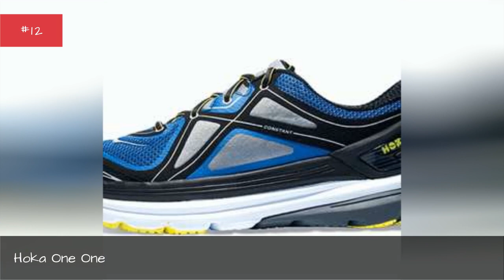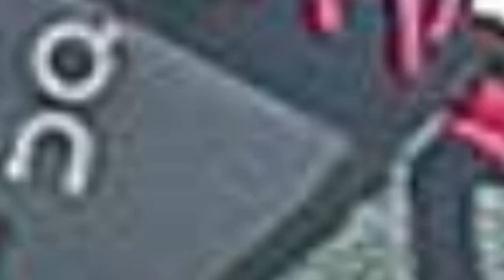The Best Women'S Running Shoe Brands ✅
Good running shoes can make all the difference when it comes to hitting the trail, treadmill, or track. But when you're ready to pick out your next pair of awesome kicks, where should you start? Look no further than this list of the best running shoe brands for women!Some things to consider when picking out running shoes: How much do you run per week? And what's your average pace? And what are your running goals? Are you looking for shoes to sprint in or ones that will support you during that last half of a marathon? And as any person who has experienced blisters from bad running shoes will tell you, fit and function should be considered over style.Luckily, brands like Nike, Adidas, New Balance, and Altra all have great styles in addition to awesome fit and function. While some running shoes can get expensive (over $100), cheap running shoe brands like K-Swiss, Asics, and Reebok offer low cost options under $50. Since there are so many great benefits to getting in a good run (think: helps you stay in shape mentally and physically), you might want to consider splurging a little bit for the top running shoes.Before you lace up, check out out list ofthe best running shoes brands for women. Vote up the brand that makes you feel like a running goddess, and add any women's running shoes we might have missed!Photo: Metaweb/CC-BY...more
0:00 - Intro
0:00:08 - ASICS
0:00:15 - LALO
0:00:22 - Newton
0:00:29 - ECCO
0:00:36 - K-swiss
0:00:43 - Ryka
0:00:50 - Merrell
0:00:57 - Zoot
0:01:04 - Karhu
0:01:11 - Inov8
0:01:18 - Salomon
0:01:25 - Spira
0:01:32 - Vibram
0:01:39 - Topo
0:01:46 - Skechers
0:01:53 - Hoka One One
0:02:00 - Fila
0:02:07 - Mizuno
0:02:14 - Puma SE
0:02:21 - On Cloud
0:02:28 - Reebok
0:02:35 - Altra
0:02:42 - Under Armour
0:02:49 - Saucony
0:02:56 - Brooks
0:03:03 - Adidas
0:03:10 - Nike, Inc.